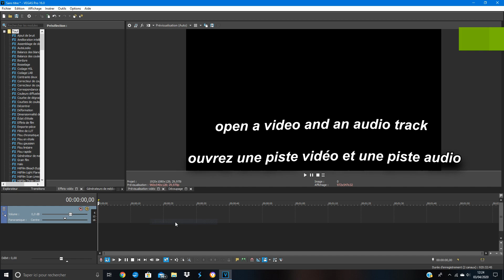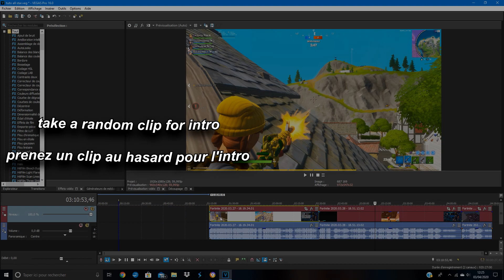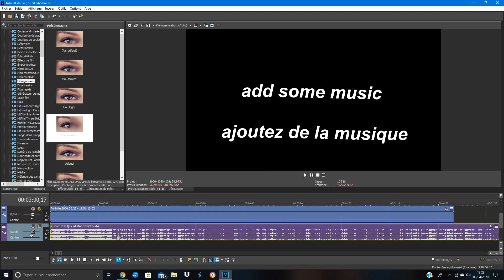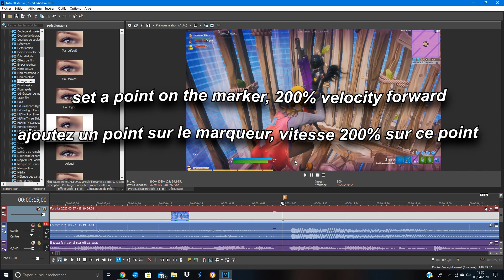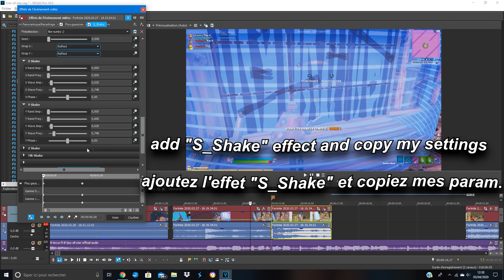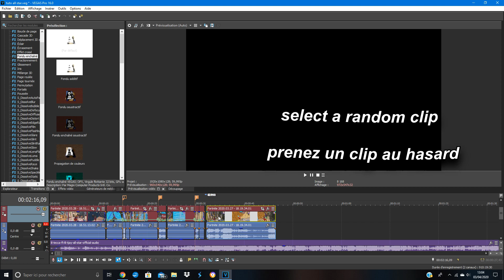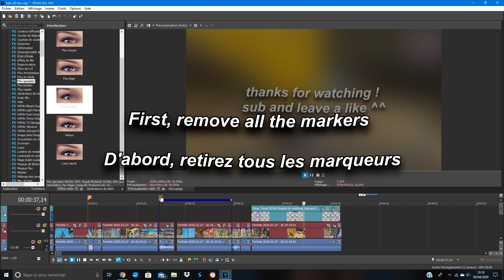TUTO : MONTAGE / EDIT like NUMBY - CLERKE : VEGAS PRO 16 ! (Mitr0, crr, Mongraal) ✌😁 [FR /EN]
Yoo les potes !

Aujourd'hui, nouveau Tuto Montage / Edit comme Numby et Clerke, les monteurs de pros Fortnite anglais comme Mitr0, crr, Clix, Mongraal, etc. !
J'ai essayé d'être le plus simple et de faire un tuto aussi court que possible 😁

A la prochaine les potes, merci pour tout ! 💪

TAGS (IGNORE ❌)

INFOS SUR MOI :

📚 Je suis en seconde
1️⃣5️⃣ 15 yo
🎧💻🏀⚽🥇🎹 🎮ce que j'aime faire

A VENIR SUR LA CHAINE :
✔ Tutos,
✌Vlogs,
🤟Unboxing
💻autres jeux

THANKS :)